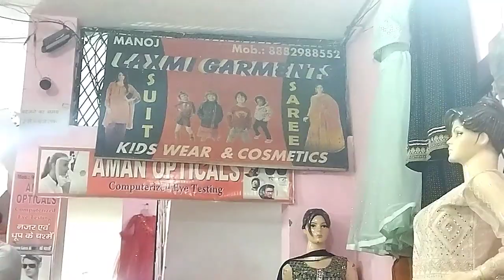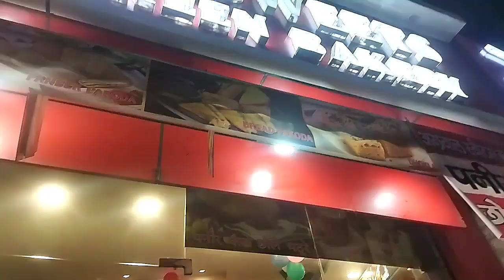हम सभी मार्केट गए | घूमने मैं बहुत मजा आया | कुछ सामान भी खरीदा | chandnilifevlogs | 2023